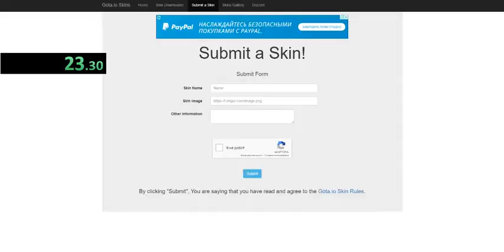Gota.io | Extreme Split (x128) | 10k Mass | Speedrun (47 seconds)